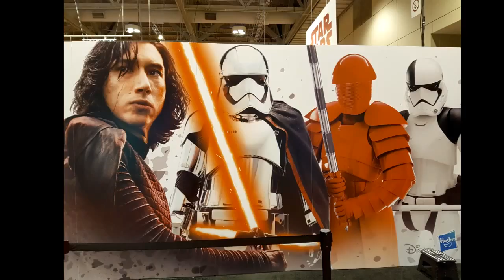FanExpo Toronto - September 1, 2017